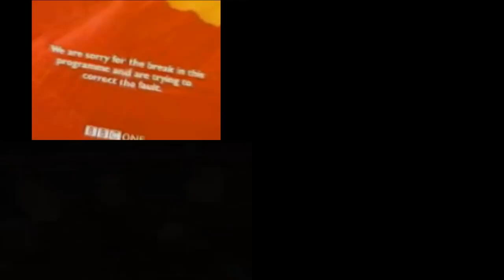(Reupload) Sparta Remix Quadparison (V7)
NICE.